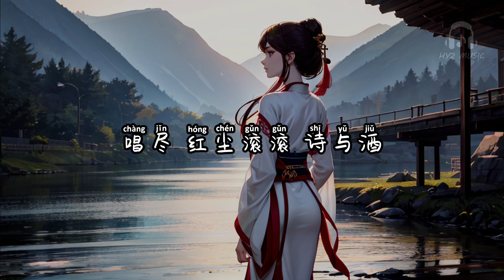怎敢念情旧 - 花僮【随波逐流 看谁来我走 如今怎敢念情旧】【动态歌词 Lyrics】【拼音歌词】【抖音歌曲】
怎敢念情旧

花前月下 天长和地久
试问谁不想拥有
不堪回首 已海市蜃楼
覆水最后也难收
随波逐流 看谁来我走
如今怎敢念情旧
自作自受 借酒来消愁
我问爱何罪之有
几度忘你忘忧 愁更愁
奈何 往事历历 雪满楼
月圆月缺 谁知 离人愁
从此 万水千山 我独走
唱尽 红尘滚滚 诗与酒
别叹 悲欢离合 几时休
只留 寸断肝肠 独相守
如今怎敢念情旧
我问爱何罪之有
怎敢念情旧 - 花僮

词：王月
曲：金光赫
编曲：韩俊平
和声：clean
混音：CuTTleFiSh
母带：CuTTleFiSh
制作人：花僮
出品人：花僮
OP：新创焦桐文化